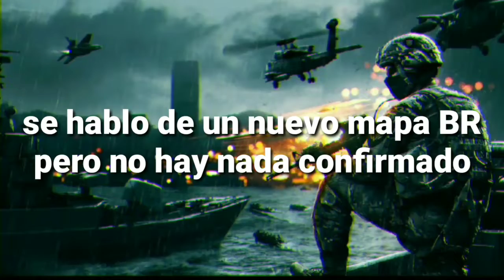Fecha confirmada para el Modo Zombie, nuevos MAPAS y Mas- COD Mobile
Hola Players cómo están? Acá les dejo lo último en información acerca de COD Mobile.